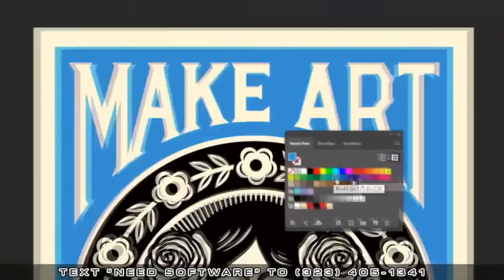Attacks On Kevin Samuels After Death Are Tasteless; In Life He Spoke Hard Truths